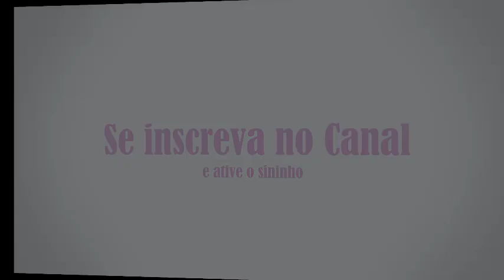Brinquedos para Calopsita l Periquitos l Agapornis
No vídeo de hoje vou falar um pouco sobre brinquedos adequados para as aves, os brinquedos tem que ter pintura adequada, não apenas a pintura mais o material também.
Esse foram adquiridos com o Encanto das Aves, onde entramos em contato com a Michele.
Entre em contato e fale que foi através do canal no youtube Berçário das Aves.